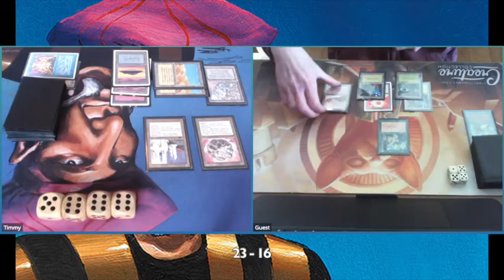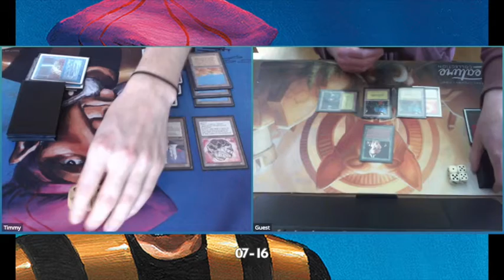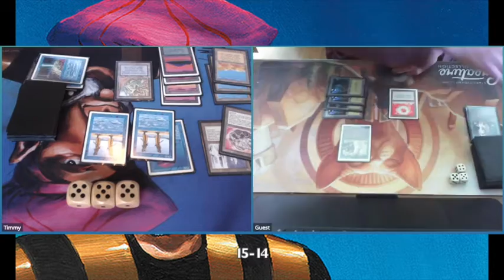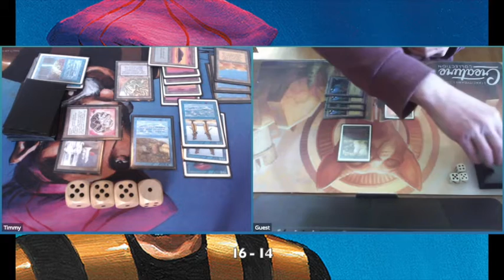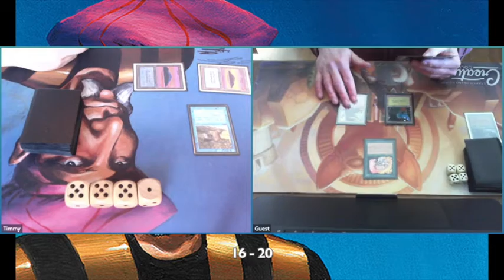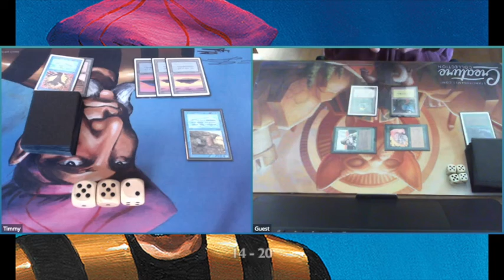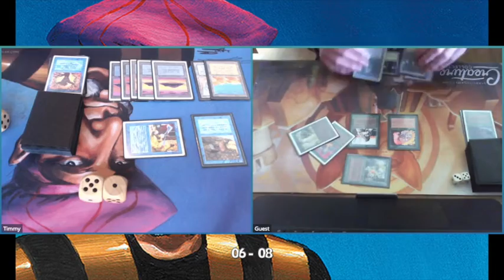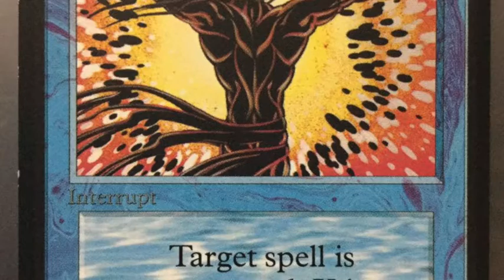Timmy's Blue vs Berserk’s Green | Old School Magic93/94 | 052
A blue deck with Clones, Prodigal Sorcerers and Counterspells takes on a green deck filled with strong creatures and pump spells, such as Force of Nature and Erhnam Djinn.